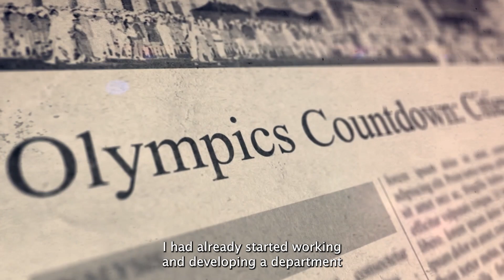Garnet Dupuis describing Neuro-Athletics Collection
Introducing the Neuro-Athletics Collection: Change Your Game

In this video, hear directly from Garnet Dupuis, the founder of NeuroVIZR, as he takes you through the revolutionary Neuro-Athletics Collection. This isn't just about physical training—it's about transforming the way you train by combining advanced brainwave technology with cutting-edge athletic science.
What to Expect when you use the collection:
Sharpen Focus: Clear mental fog and boost decision-making.
Enhance Recovery: Calm the mind and body for faster recovery.
Maximize Performance: Align your mind and body for peak results.
Watch as Garnet explains how the Neuro-Athletics Collection will help you push beyond your limits and unlock your full potential.
🎥 Ready to change the game? Click play and discover how Neuro-Athletics can take your training to the next level.